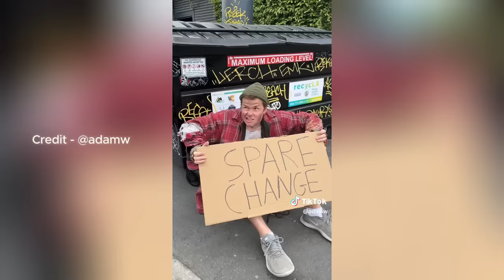Try Not To Laugh | FUNNY TIKTOK VIDEOS pt52